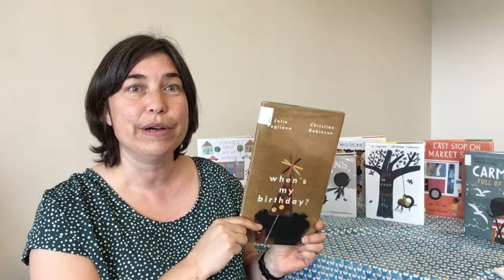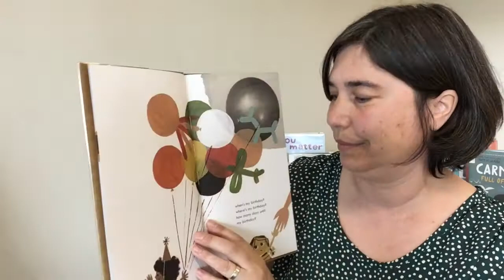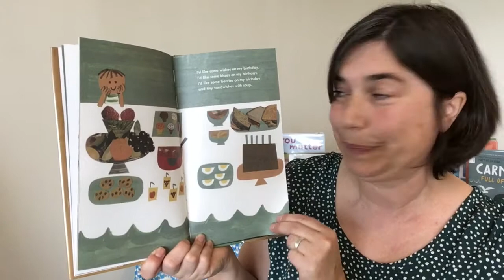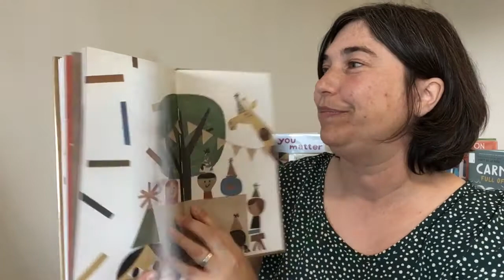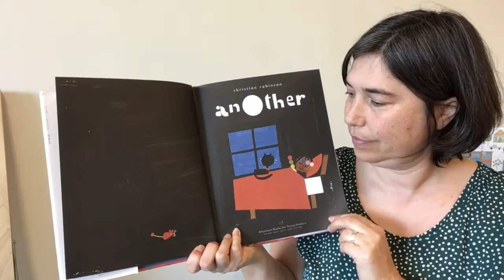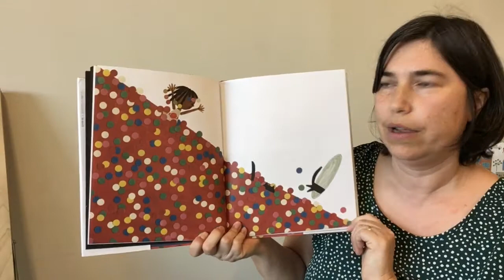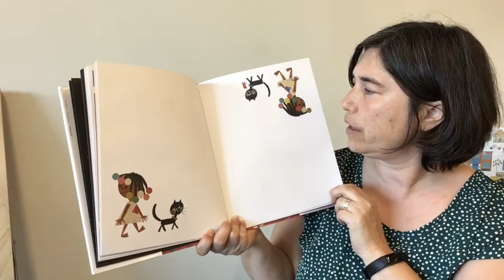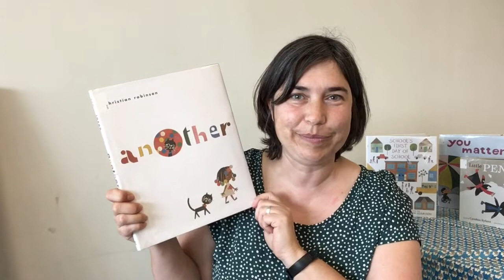Virtual Storytime - Christian Robinson Illustrations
During the Library's response to the COVID-19 pandemic, we're doing everything we can to continue to reach Library users and serve our communities. While Libraries are operating at a limited capacity, we'll be providing Virtual Storytime programming.

This storytime is all about the beloved illustrator Christian Robinson and features a hello song, "When's my Birthday," by Julie Fogliano, a counting song, "Another," by Christian Robinson, a rhyming activity, and a goodbye song.

For more information about our Virtual Storytimes and other digital programming, please visit nolalibrary.org.

Content within these recordings are property of their respective designers, writers, creators, owners, organizations, companies and producers. The Library does not and will not profit from making and uploading these recordings.

All copyrighted content will be removed from the Library's platforms once schools and libraries resume normal programming.